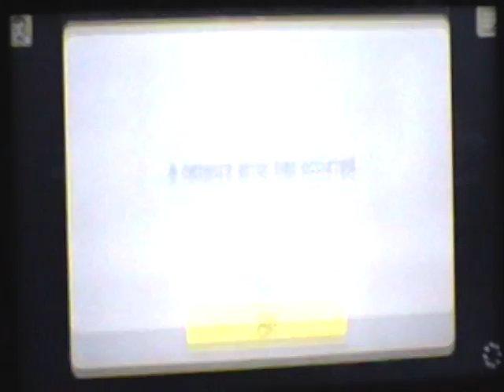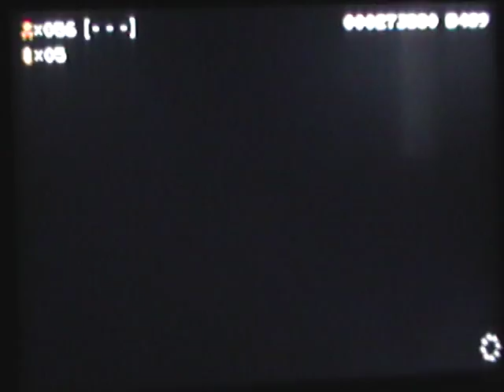SEEKING COOPERATION...| Super Mario Maker Part 30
In this episode of super mario maker, we continuously search for levels who are willing to help us succeed.

Game: Super Mario Maker(2015)- Nintendo